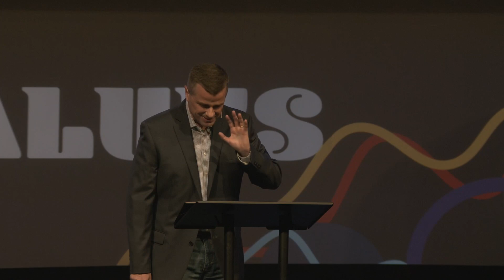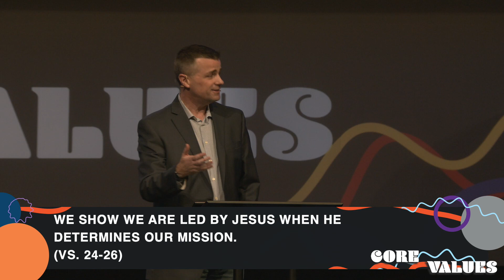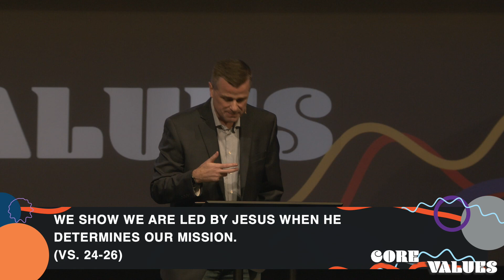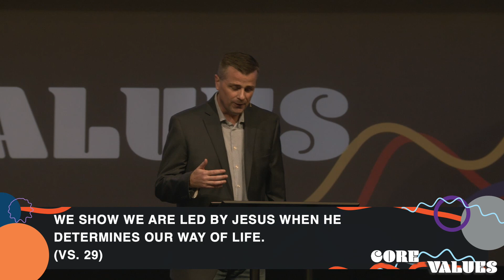A Church Led by Jesus (Kirk Giles) | Core Values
As we launch into the fall, we want to anchor the church in what our church culture should look like. Our starting point is being a church led by Jesus. We want to be a church that sees and experiences the majesty and love of Jesus to such a degree that we can’t help but want to love and follow Him. Being a church led by Jesus means we seek the Father’s will and blessing through prayer – the Word of God is our authority in belief and practice – and the Holy Spirit is guiding and empowering all we do.